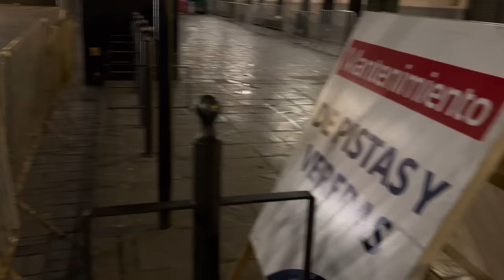Una MADRUGADA en PERÚ 🇵🇪 [Ep. 1 - GRECO]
En este video me acompañaran a conocer un poco mas de la ciudad de Lima, la capital de Peru, pero esta vez, en un horario poco habitual, de madrugada.

Estuvimos en los distritos de San Miguel, Magdalena del Mar, Jesus Maria y Cercado de Lima. Espero poder mostrarles mas distritos y ciudades en los siguientes capitulos.

Saludos.